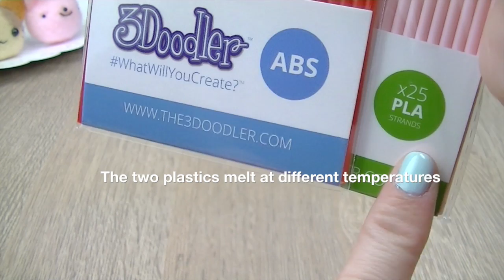3Doodler 2.0 Tutorial - Easy Guide for Beginners on DIY 3D Printing Pen!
This was one of the most-funded projects in Kickstarter history and 3D printing is going to change the world of crafting & manufacturing as we know it. I think it's very important to stay on top of technology even though it might not be easy to learn new things. My goal is to create some very accessible tutorials for the 3Doodler in order to encourage everyone (especially girls who may not typically be interested in gadgets) to learn about 3D printing.

The 3Doodler 2.0 shown in this video is currently available for pre-order and will ship on May 20th 2015. Be sure to get some plastic filaments as well, I'd recommend ABS plastic for beginners. They also work with schools so you can ask your teacher to get in touch about ordering 3Doodler for art, science or technology class!

A review of my first time using 3Doodler 2.0:
The 3Doodler 2.0 has a great design and is much easier to hold and use than the first version. You just need to plug it in and it heats up in 1 minute (that's less time than my GHD hair straightener :P)! Though once the plastic started coming out, it was trickier than I imagined...picture a combination between a hot glue gun and royal icing a cookie. My first 3Doodles were all weird squiggles and blobs, so don't get discouraged if your attempts don't look like the pictures on their website. I think it's most comparable to learning how to draw an image using a permanent marker in one attempt. You would not expect to be able to do that on your first try, but it's definitely a skill you can pick up with a few hours of practise.

To get over the learning curve, simply experiment with the speed settings, doodling surface and changing colours.  One challenge I had was getting the ABS to stick to the card surface, and I found that using sellotape (some users also prefer duct tape) helped a bit. The plastic melts the surface of the tape very slightly which helps hold it down.

The 3Doodler 2.0 comes with a nozzle remover, cleaning tool and some other useful parts. However I found small pliers incredibly useful for clearing or removing the nozzle. If you make charms or jewellery then you should already have those at home. The melted plastic did give off a slight smell but it didn't both me that much (it was like getting used to the smell of polish when painting your nails). The smell goes away if you open a window or balcony door nearby.

WHAT I USE TO FILM & EDIT MY VIDEOS:
Camera - Sony A6000
Tripod - Joby Gorillapod
Light - 65W Ring Light